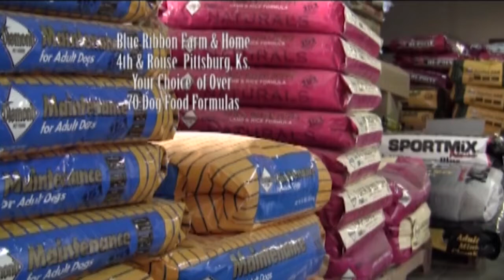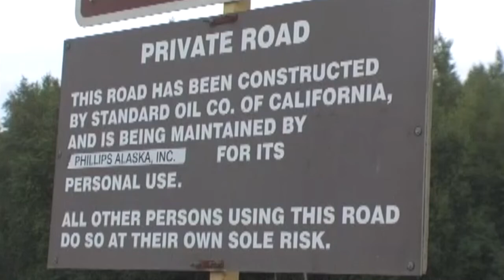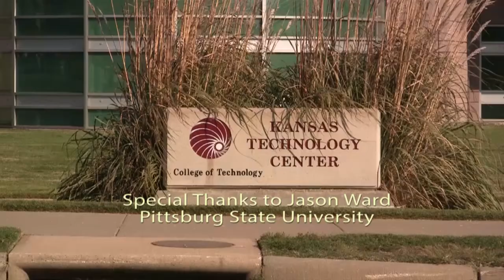Season Chasers Crossbow Deer & Bear Country Silvers 121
Rob's first Deer Season with a crossbow in Southeast Kansas & river fishing for silver salmon in Alaska's bear country.